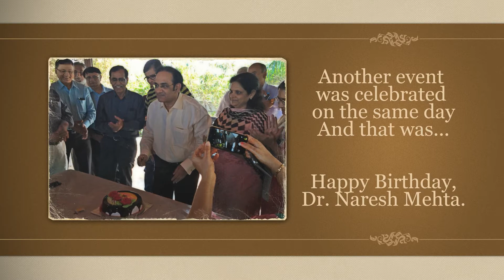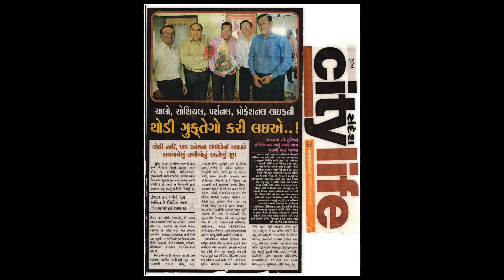S Batch Reunion